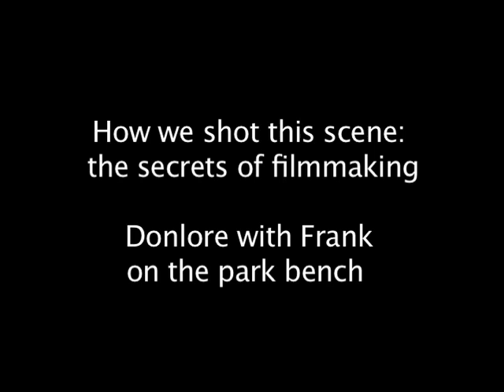Fun Moments Part 2 - Shadowland: The Legend - behind the scenes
How we shot this scene: the secrets of filmmaking - Donlore and Frank on the park bench.
FUN MOMENTS part 2 from behind the scenes of "Shadowland: The Legend" -- fantasy / visual effects / family / adventure / thriller by Johanna Kern. Starring: Andrew Guy ("Donlore"), Nathan Pidgeon ("Frank"), Agnes Podbielski ("Caroline"). Shot on 25 locations in Ontario, Canada -- with cast over 300 people including seasoned actors, stunts/martial artists and child-actors.

Short synopsis:
Frank and his sister Caroline arrive in mythical Attic Town in Shadowland, where the Great Syndicate is ruling and robbing citizens. An army of Shadows kidnaps anyone who is out after dark and the Patrolling Thieves make the daylight miserable for everyone. Attic Town is a place where the streets have no names and there is no turning back.

Not realizing that they shifted in space and time, Frank and Caroline split, looking for directions. Wandering the streets, the boy meets Donlore, a young Patrolling Thief, and trusts this somewhat shadowy figure despite his first instincts.Caroline finds herself on a farm outside of town. She soon sets on a journey to find her brother and help him realize his mistake. She has to find him before dark. When the night falls, he will remain one of the dark rulers forever and there will be no way back.

In the meantime, the underground opposition of Attic Town begins to revolt.

THE ORIGINAL MUSIC SCORE for the film was written by the renowned composer/musician Romuald Lipko from  Budka Suflera, with associate composers/musicians from his group.